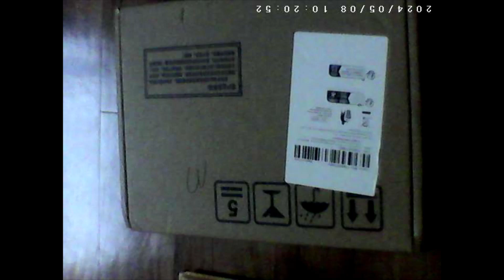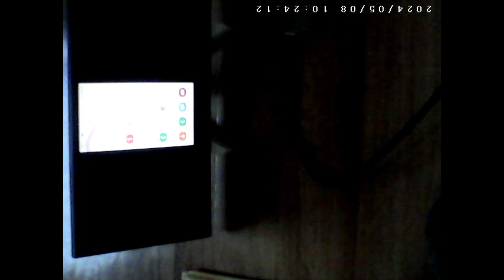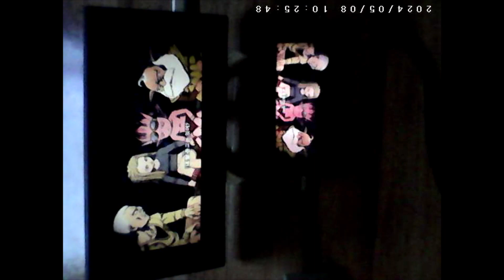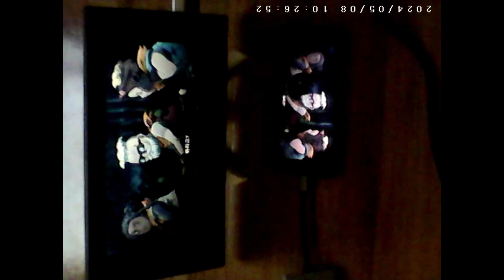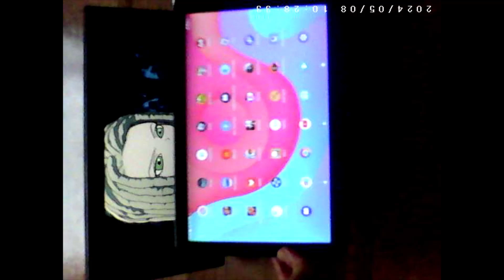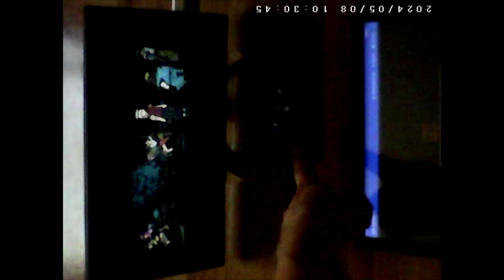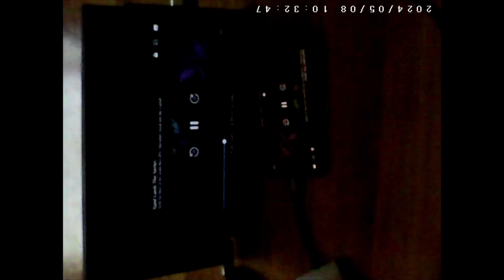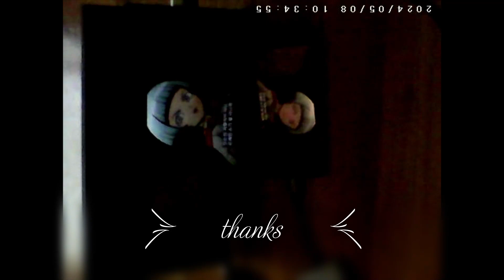Using tablet & mobile phone as a monitor USB camera Pro